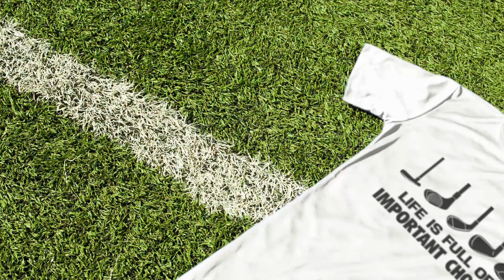Important Choices Golf Unisex Viscose T-Shirt